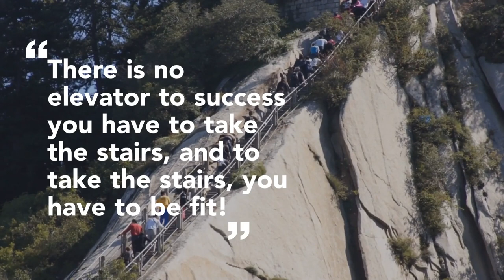Fit India Movement | HealthifyMe | National Sports Day 2019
When Tushar Vashisht, our CEO birthed HealthifyMe, he envisioned FitIndia through it. 👌From HumFitThoIndiaFit to FitIndiaMovement we love how fitness is taking prime space across the country. This only makes our purpose stronger!💪
😳Not on HealthifyMe yet?